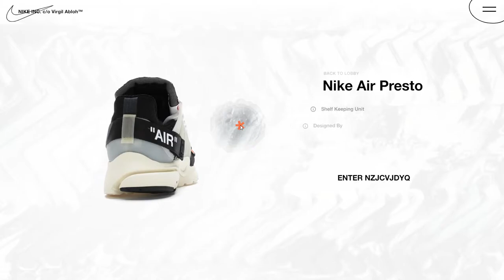Offten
Offten By Mehar Gaur From Canada
An interactive museum that explores the design language and creative process behind Virgil Abloh's "TEN ICONS RECONSTRUCTED", a sneaker collaboration with NIKE Inc. and Off-white™